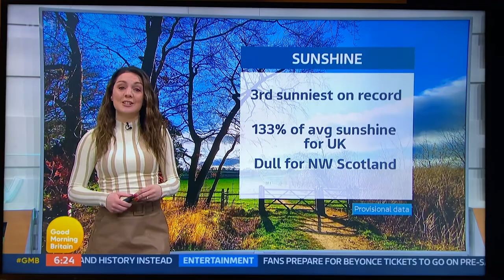Laura Tobin Long Brown Leather Skirt